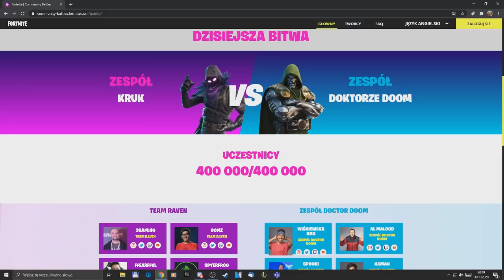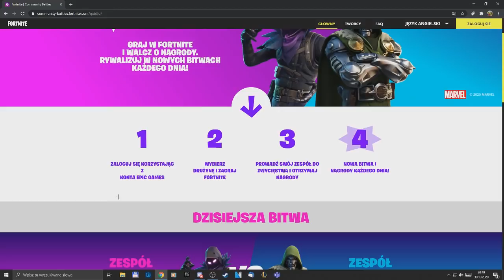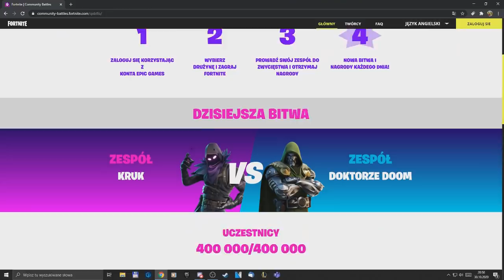DARMOWE V-DOLCE dla KAŻDEGO! (Odbierz Teraz)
► ZOSTAW  LIKE I SUBA, MORDO DZIĘKI 😙

✨ Muzyka: Ikson - Anywhere
🎮 Gra: Fortnite Battle Royale
🎮 Mój nick: deadly hexo